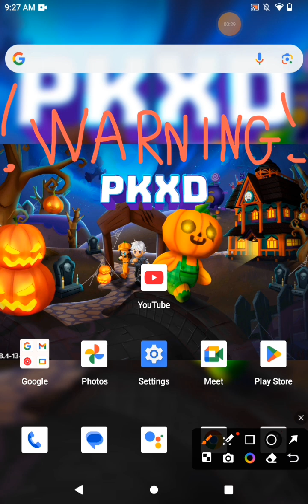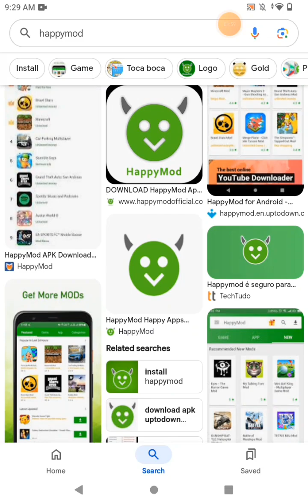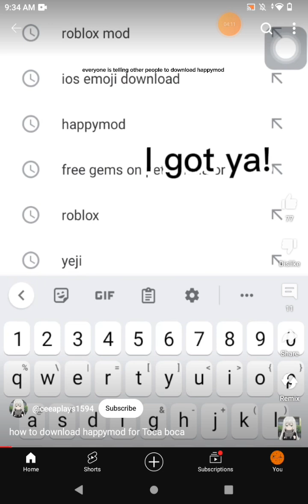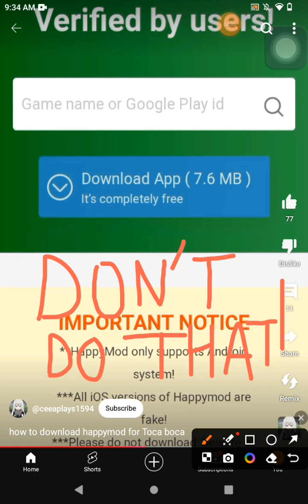⚠️ NEVER DOWNLOAD HAPPYMOD!!!⚠️